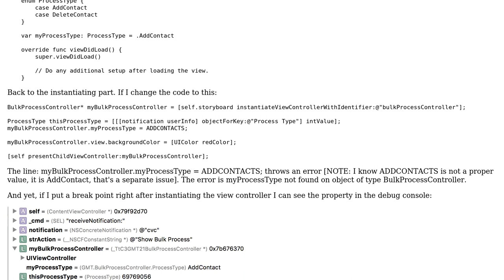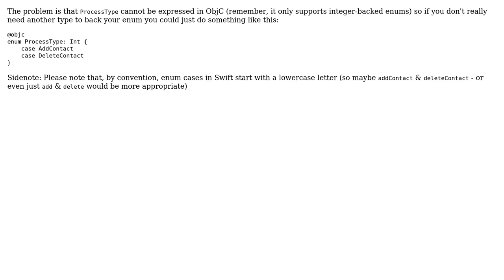Instantiating a Swift viewcontroller in an Objective-C file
With thanks & praise to God, and with thanks to the many people who have made this project possible! You are responsible for your own actions.